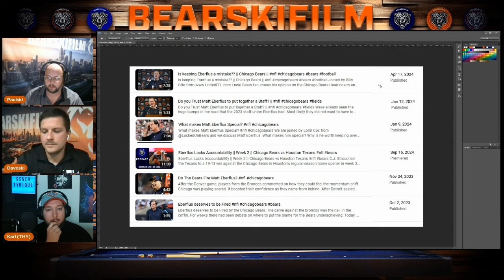Chicago Bears - The Ultimate Collapse FULL EPISODE || Week 8 Bears vs Commanders || Caleb Williams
Joined by  @ThyAndSmi     we discuss the heartbreak loss in week 8

The Bears were down, but they certainly weren't out. The offense began their final drive from their own 38-yard line with 4:21 left in regulation, and they proceeded to pull themselves from the brink and score a go-ahead touchdown with just 23 seconds on the clock. Johnson punched it in from one yard out, all but ensuring Chicago's win. Bears led 15-12 but ultimately lost the game on a last second hail mary thrown by the commanders.
Tyrique Stevenson was taunting Fans as the ball was being snapped for the hail mary, and ultimately was out of position to make a positive play for the Bears at the end of the game.
This was by far the most epic collapse the Bears have had under Matt Eberflus